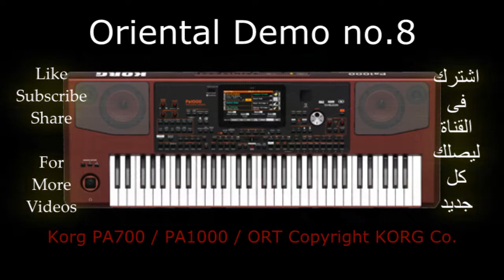Korg PA700 PA1000 Oriental ORT Demo 08 - Sounds Styles Rhythms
JosephMagdy
Musician
SoundEngineer

keyboard_demo_content

Make Money Online is not easy , Social Media Marketing may help |